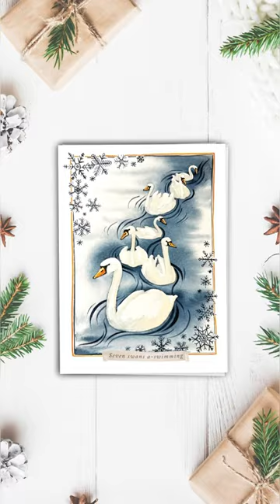How I Painted my BRAND NEW Christmas Card Collection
Introducing my brand new Christmas Card Collection inspired by The Twelve Days of Christmas!